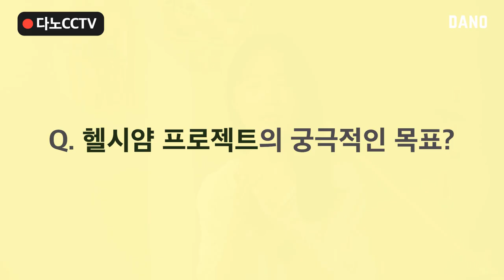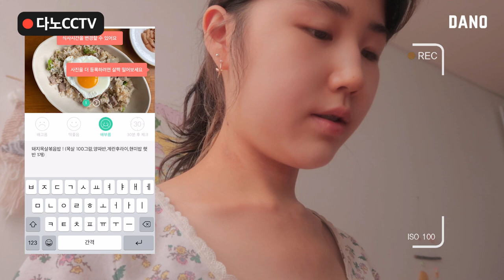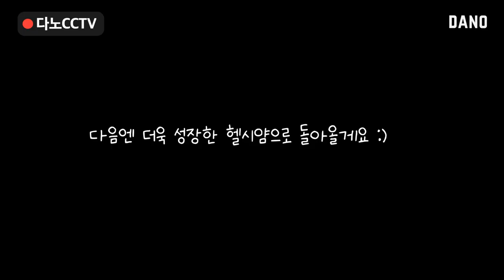30kg 감량에 성공한 사람이 체중 증량을 목표로 잡는다면? '다이어트만큼 힘들 줄이야..😭' [Eng/다노CCTV/운동/식단브이로그] ㅣ다노티비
다노TV의 새로운 코너로 소개해 드렸던
다노CCTV📺 2화 영상을 들고 왔어요!

30kg 넘게 감량했던 시야미님은
지난 2년 동안 '다이어터🏃‍♀와 '유지어터🧘'의
식단과 운동 루틴을 유지해왔다고 해요.

그래서 증량을 위해 새로운
식단, 운동 습관을 만드는 것이 쉽지 않았다고 하는데요😥

시야미님은 어떤 방법으로
어려움을 해결하고 있는지
솔직 담백한 인터뷰와 함께!

1화 속 제시 언니와 베니 코치님의 코칭을
어떻게 일상에 녹였는지!
시야미님의 하루를 다노CCTV에 담아보았어요💁‍♀

그럼 귀엽뽀작 시야미님의 하루를 구경하러
함께 가볼까요? 👀

*시야미님이 영상에서 사용한 식사기록 앱은 마이다노를 사용했습니다!
[1:1 온라인 PT 마이다노]가 궁금한 분들은 아래 링크를 참고해주세요 :)

▷goo.gl/nCCD5d